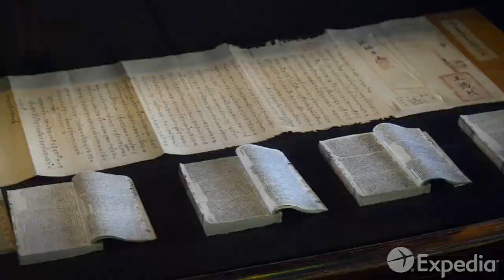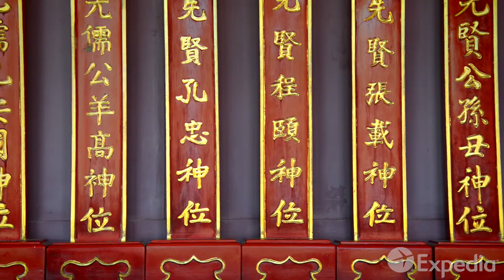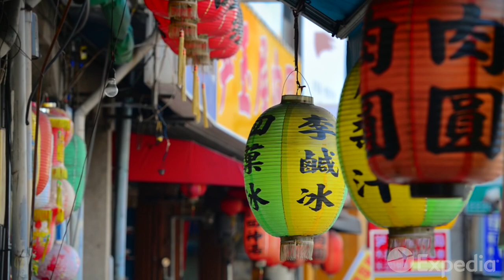Guía turística - Tainan, Taiwan | Expedia.mx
Si estás pensando en unas vacaciones a  Tainan, Taiwan, este vídeo cerrará la duda con broche de oro.

Expedia.mx te ofrece amplia información sobre tus destinos favoritos, incluyendo información sobre los mejores hoteles, boletos de avión baratos, y renta de autos económicos. Pero eso no es todo, también tenemos información sobre las mejores temporadas para visitar, detalles sobre los aeropuertos, y los puntos de interés que no te puedes perder en tu viaje a Tainan.

Visita para descubrir más para tus siguientes vacaciones a Tainan.